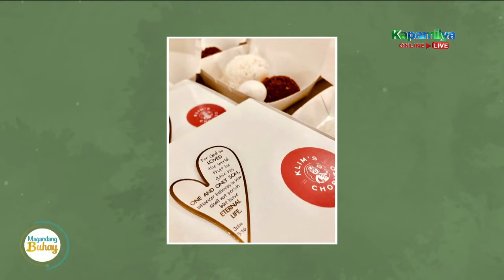Sitti is grateful for the support her online business receives | Magandang Buhay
Sitti Navarro talks about how her food business became her silver lining amid the COVID-19 pandemic.